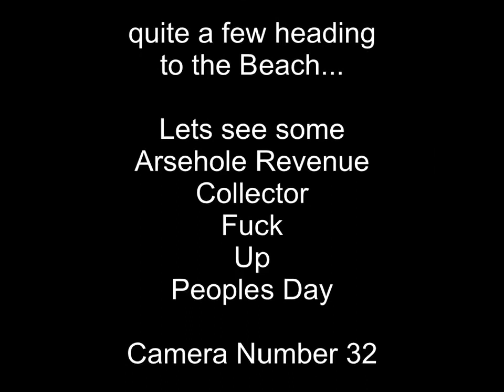(32) New Zealand Police - 22 November 2014 - 32nd Revenue Collection Attempt